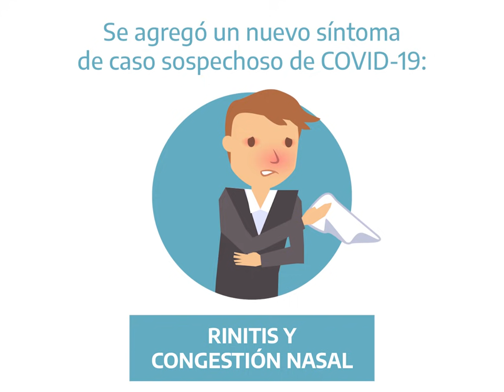SE AGREGARON RINITIS Y CONGESTIÓN NASAL COMO SÍNTOMAS DE COVID-19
El Ministerio de Salud de la Nación agregó a la lista de síntomas de caso sospechoso 𝐥𝐚 𝐫𝐢𝐧𝐢𝐭𝐢𝐬 𝐲 𝐜𝐨𝐧𝐠𝐞𝐬𝐭𝐢𝐨́𝐧 𝐧𝐚𝐬𝐚𝐥. La actualización responde a la frecuencia de estos síntomas entre los positivos de COVID-19.

La rinitis y la congestión nasal 𝒏𝒐 𝒔𝒐𝒏 𝒍𝒐 𝒎𝒊𝒔𝒎𝒐. La congestión nasal es parte de la rinitis, pero esta también incluye el estornudo, la picazón de la nariz y el moco acuoso.

Ante la presencia de síntomas, es necesario aislarse hasta confirmar o descartar la sospecha.